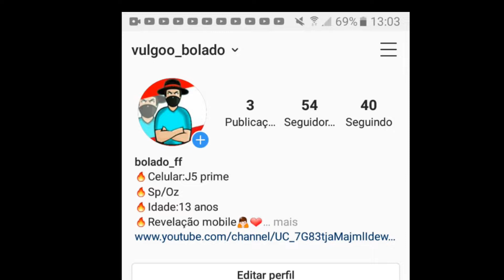USO MACRO NO MOBILE?- J5 PRIME (FF)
:💖ME ABRA SEU DELÍCIA💖 😂
ʚ♡⃛ɞ(ू•ᴗ•ू❁)

COMPARTILHE 💫

🔰CELULAR QUE EU USO NOS VÍDEOS📱

🔵VERSÃO DO ANDROID 8.0.0

🔵MEMÓRIA INTERNA:32 GIGAS

🔵MEMÓRIA RAM:2 GIGAS

╰( ´・ω・)つ──☆✿✿✿✿✿✿

🔴GRAVADOR DE TELA:game laucher (do celular)

🔴EDITOR QUE EU USO: POWER DIRECTOR

🔴APLICATIVO QUE EU USO PARA FAZER THUMB:PS Touch,Pixel lab

🔴Minhas confio para rodar liso;:(Game tuner) gráficos:55%
Limite taxa de quadros:60%
Desempenho do HW:4%

🔴Desative alguns app,tenha só o ff de jogo (recomendado)